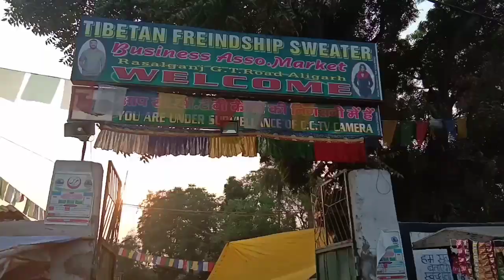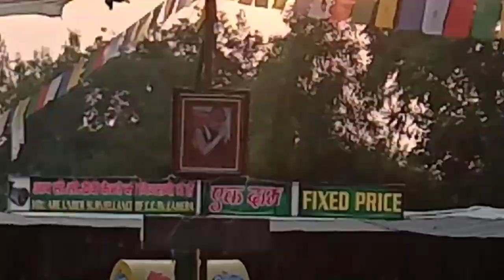Aligarh tibbati market || Aligarh Sardi ke Kapde Sabse Saste Market tibbati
aligarh Ki Sabse sasti market betbati market/bazar

for more Awesome Aligarh walkers Greatest Videos!
Also check out the channel for more!